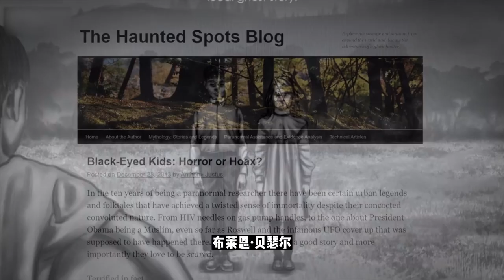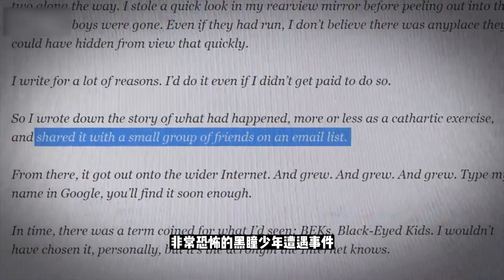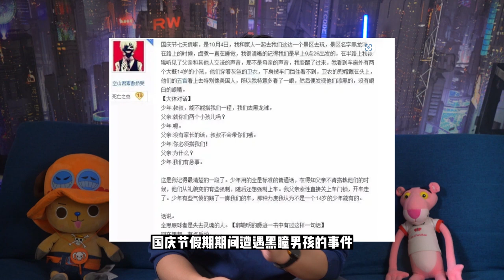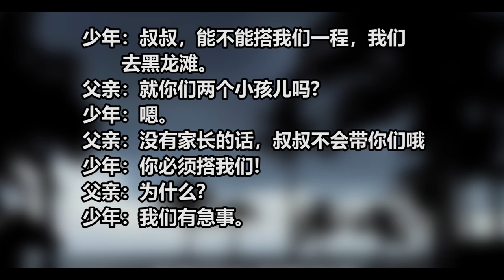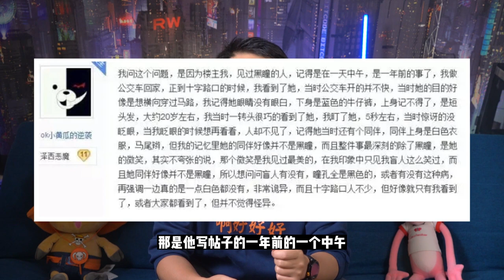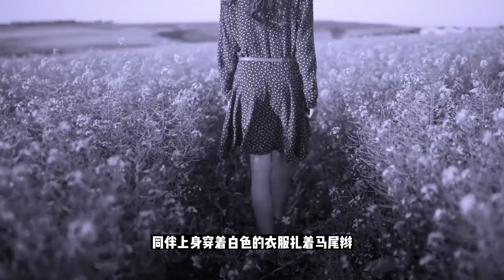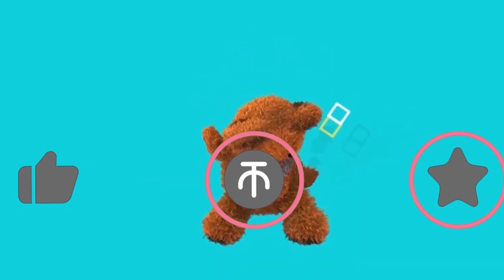【黑瞳少年】是人类，还是超自然生物？这些在深夜敲门的黑眼小孩，没有眼白，蛮横无理，甚至杀掉被自己迷惑的人类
你是否曾经听说过黑瞳少年这个都市传说？传说，他们是一些长相普通的6到16岁之间小孩，他们的眼睛是全黑的，没有任何眼白或瞳孔。他们会出现在你的门前或者路边，用一种平静而诱惑的声音请求你的帮助，如果你拒绝了他们，他们会变得越来越强硬和威胁。他们最主要的两个特点，“儿童”与“黑瞳”，让人感到既可怜又可怕。